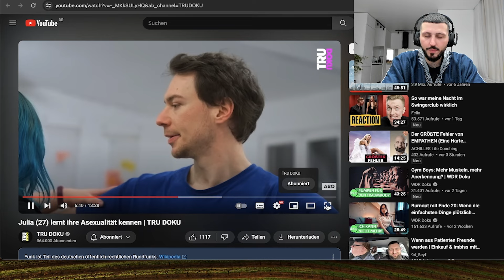Julia mag Liebe machen nicht und findet Menschen die das tun eklig | Haikel Reagiert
*Das Video ist Satire und nur als Spaß zu verstehen